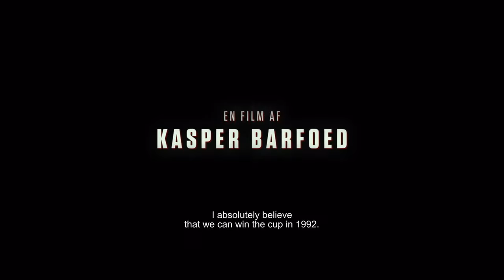Summer of '92 trailer UKsub HD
Trailer for the Danish film Summer of '92